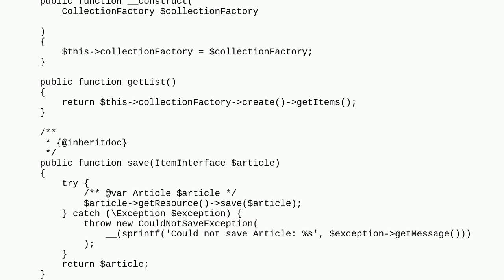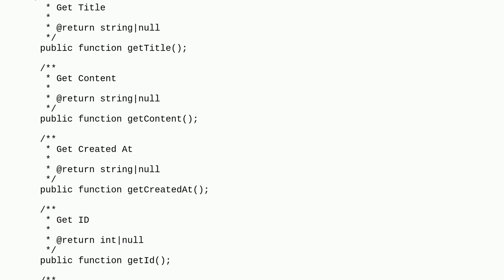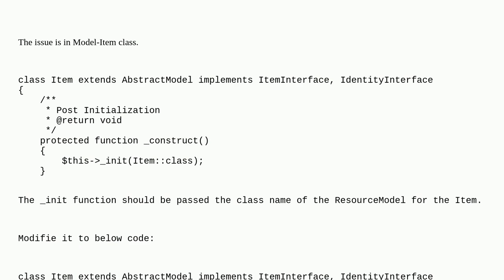Magento: How to save data to database using interface repository api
How to save data to database using interface repository api

A special thanks goes out to the awesome community

  interface repository api magento2 rest-api